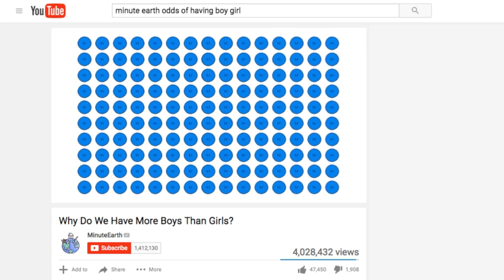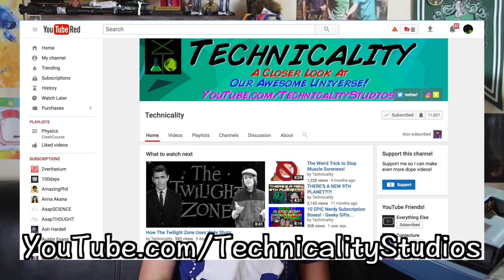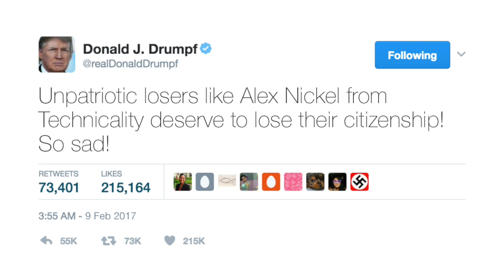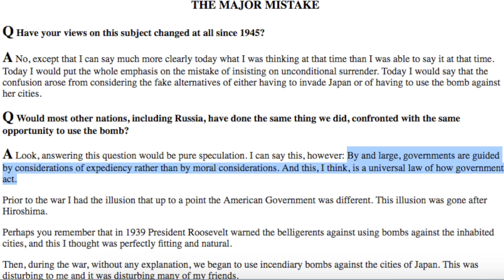Things I Should Have Learned In School #5 (ft. Technicality!)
TISHLIS 5!
-What are the actual odds of having a boy or girl?
-There are more than 3 stages to the water cycle!
-What is the difference between a state and a commonwealth?
-What does the US flag code say about flag respect?
-Many of the scientists who developed the first atomic bomb didn't want it to be used!